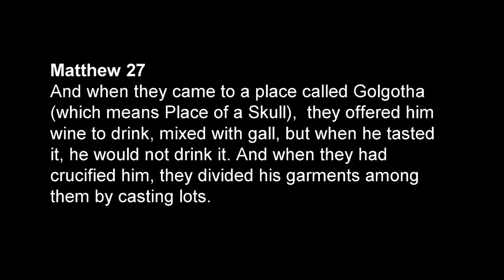5 Stations of the Cross - Matthew 27:33-35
Station 5 - Stations of the Cross
Presented by Walden Community Church

Cross Video footage
free footage provided by Luke Darsha
Sunset captured by Oskar Nilsson

Artwork
The Via Cruci at the Boniface Church